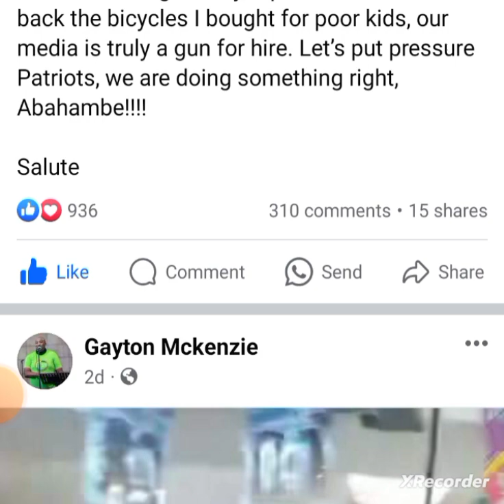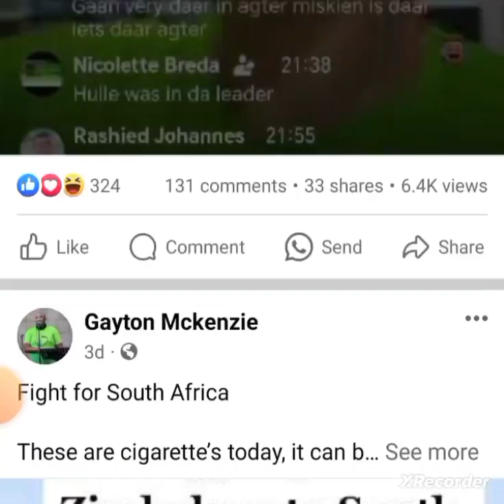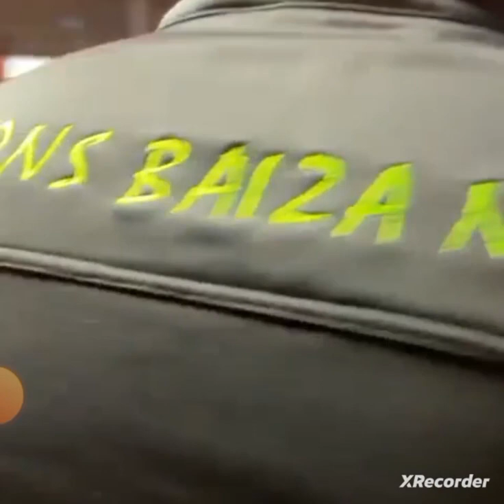Gayton 🇿🇦🇿🇦🌍McKenzie speaks for SouthAfrica